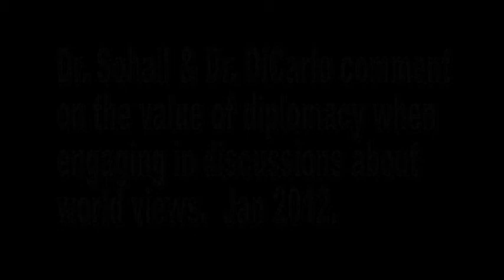Dr. Sohail and Dr. DiCarlo on Diplomacy